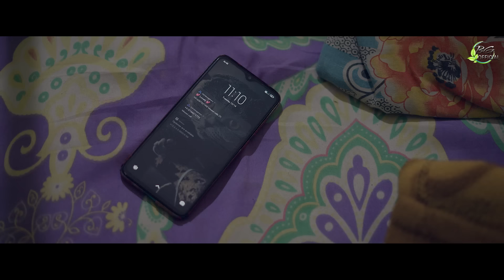Deewana Deewani || New Santali Video 2021-2022 || Satyam & Sefali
Deewana Deewani  || New Santali video Song ||

|| Audio  Vedio Credits ||

Song - Deewana Deewani
Cast - Satyam & Sefali
Director & Choreographar - Rajendra Soren
Dop - Sanju
Edit - MKM
Makeup - Jhuna Singh Bari
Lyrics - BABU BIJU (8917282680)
Singer - Kumar Sawan & Devika
Producer - Rajesh Murmu
Co Producer - Gmke Sitanath
Special Thanks - Beshra bros & Arjun Soren